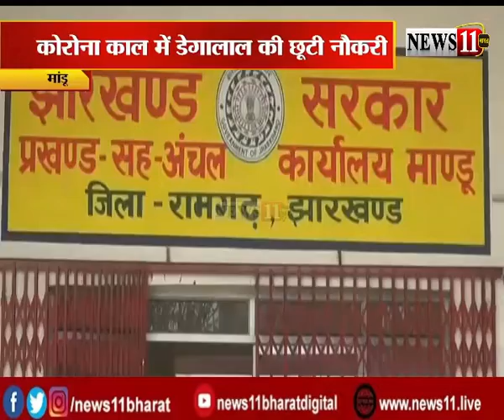कोरोना काल में डेगालाल की छूटी नौकरी